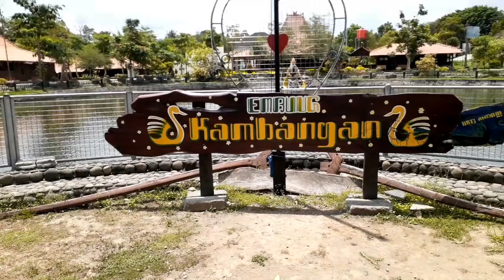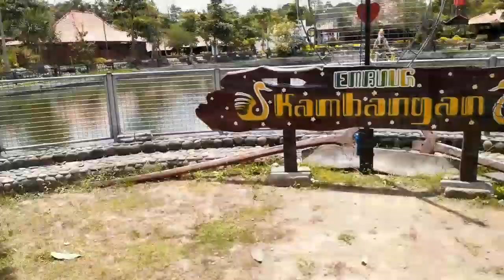Sapardi Djoko Damono - mBoel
Sajak 74 karya Sapardi Djoko Damono dalam "mBoel"